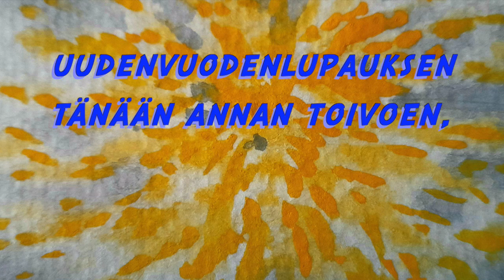Ystävyyden värit (laulu uuteenvuoteen)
Sanat:

Raketit on kauniita,
kun ne loistaa taivaalla
Uusi vuosi alkaa väriloistossa

Välke vuoden aluksi
vaikka muuttuis savuksi,
värit ystävyyden pysyy ainiaan

PAM! PAM! PAM!
Katselen: taivaalla räiskyen
värikkäät raketit taivaan täyttää!

PAM! PAM! PAM!
Pamahtaa! Vuosi uus odottaa!
Millainen tuleekaan? Aika näyttää saa!

Värit ystävyyden nään,
taivas hohtaa välkettään
Ilotulitusta katselemaan jään

Uudenvuoden lupauksen
tänään annan toivoen,
ettei ilman ystävää jää yksikään